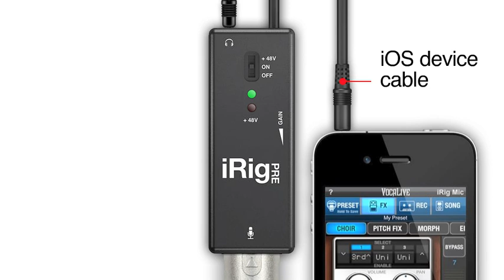iRig PRE - Your Go-to Mic To Go - Universal XLR microphone interface for iPhone/iPod Touch /iPad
IK is proud to announce iRig™ PRE, universal XLR microphone interface, is now available from retailers worldwide and from the IK Multimedia online store and retails for $39.99/€29.99 (excl. Tax).

iRig PRE is ideal for capturing live performances on the go with professional stage or studio microphones. It's also great for songwriters who want to capture demos of their compositions at the moment of inspiration. And with the included apps from the App Store, experimenting with different effects for professional results is a snap.

iRig PRE has the essential features found in professional studio microphone preamps like an adjustable gain control, 48-volt phantom power and an audio/headphone output jack for real time monitoring. Plus, iRig PRE comes ready to go with two free apps available for download from the App Store: iRig Recorder FREE, a simple-to-use audio field recorder, and VocaLive FREE, a premium real-time vocal-effects processor for stage or studio use.